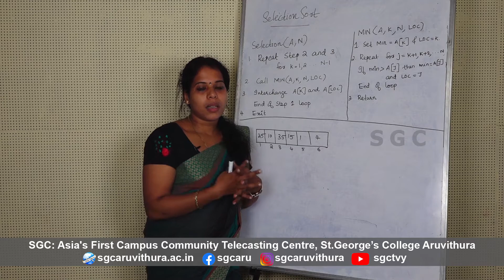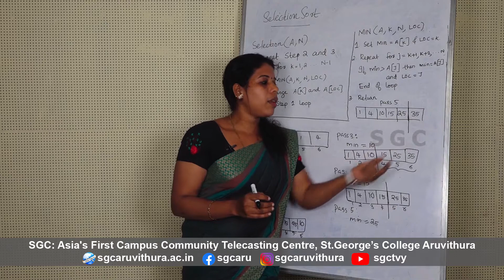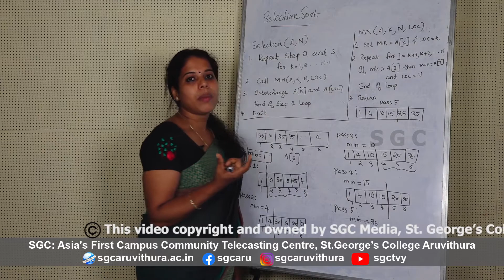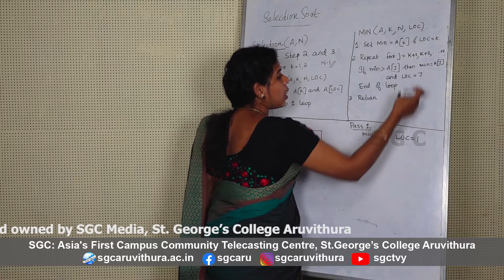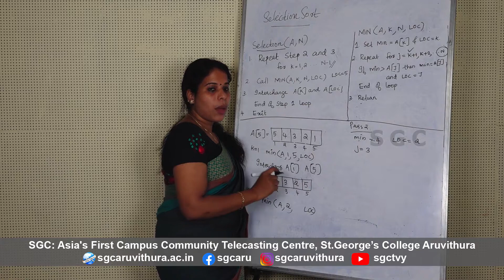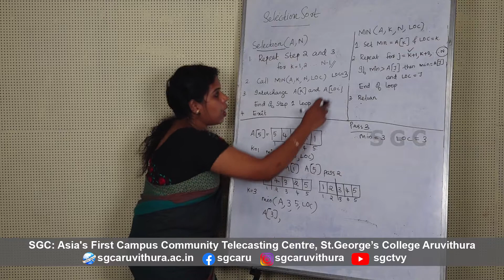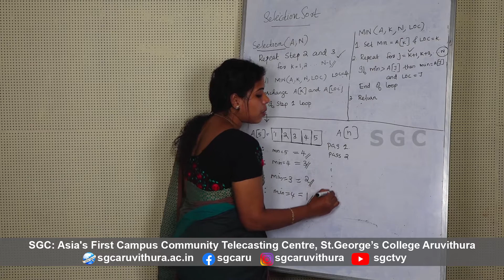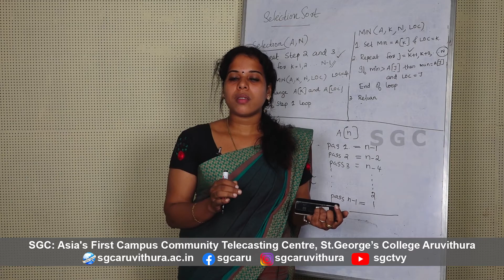Array Operation - Selection Sort || Malayalam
BCA Malayalam Class